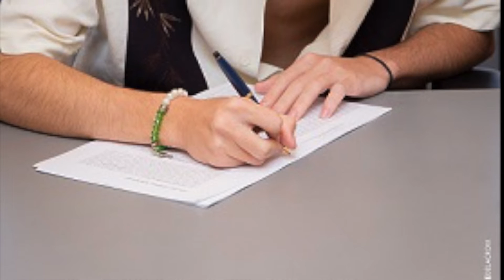Gerónimo Sims, primer artista boliviano de la nueva generación en unirse a la familia Sony Music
El tarijeño firmó con el sello musical y presentará este 27 de octubre su primer canción video.

Con 17 años recién cumplidos, hijo de padre boliviano y madre estadounidense, nació en la colonial Tarija, evolucionó como artista en Santa Cruz de la Sierra mientras en las redes sociales ya lo seguían millones y ahora cruza la frontera para instalarse en Buenos Aires, con ganas de dar su gran salto hacia la música: Gerónimo Sims firmó su primer contrato discográfico y se convierte en el primer artista de la nueva generación de Bolivia que se une a la familia Sony Music.